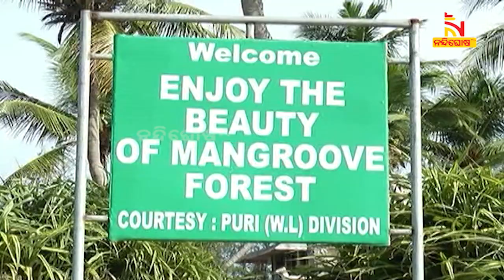ପିକିନିକ ପାଇଁ ଚଳଚଞ୍ଚଳ ହୋଇଛି ରାଜ୍ୟର ବିଭିନ୍ନ ପର୍ଯ୍ୟଟନସ୍ଥଳୀ । ପ୍ରତିଦିନ ଶହ ଶହ ଲୋକଙ୍କ ଭିଡ଼ ଜମୁଛି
ବିସ୍ତୀର୍ଣ୍ଣ ବେଳାଭୂମୀ । ହେନ୍ତାଳ ବଣ । ପର୍ଯ୍ୟଟକଙ୍କ ପାଇଁ ନିଆରା ଅନୁଭୂତି ସାଜିଛି ନାଲି କଙ୍କଡ଼ା । ପୁରୀ ଜିଲ୍ଲା ଅସ୍ତରଙ୍ଗର ଦେବୀ ନାସୀର ପ୍ରାକୃତିକ ସୌନ୍ଦର୍ଯ୍ୟକୁ ଉପଭୋଗ କରୁଛନ୍ତି ପ୍ରକୃତି ପ୍ରେମୀ ।

* DishTV Channel No: 1367
* Airtel Digital TV Channel No: 611
* TATASky Channel No: 1779
* hathw@y Channel No: 731
* Ortel Channel No: 707
* Videocon d2h Channel No: 840
* SITI Channel No: 17 & 458
* GTPL Channel No: 719
* SUN Direct Channel No: 667
* Asianet Channel No: 219